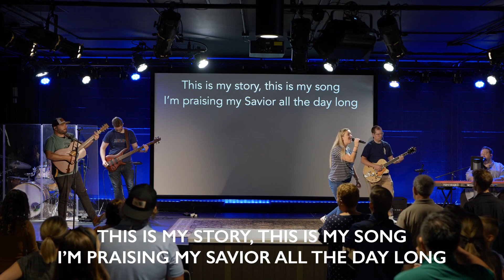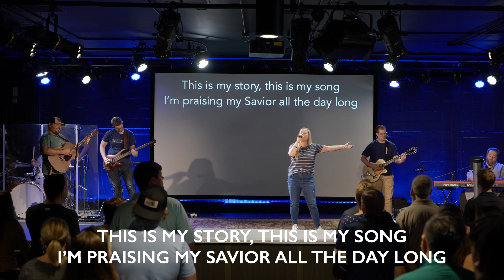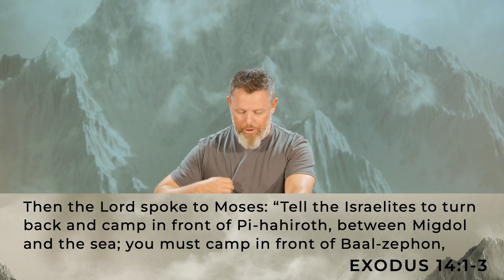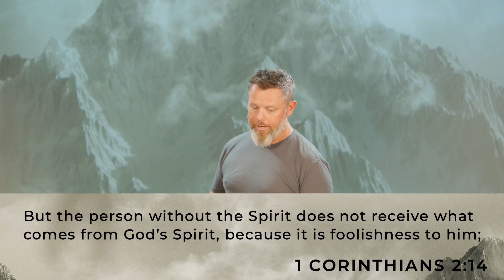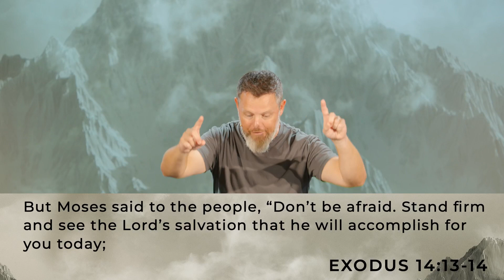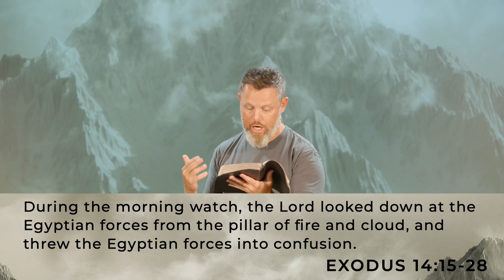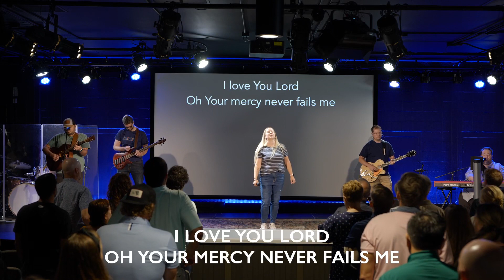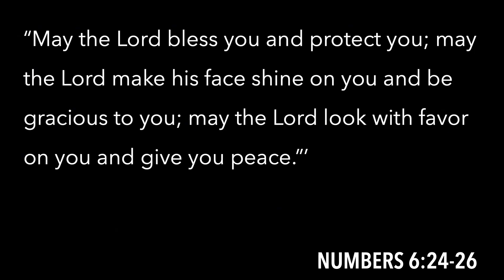August 4 | Mercy Online | On Demand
Pastor Spence uses the Israelites' passage through the Red Sea as an example of how God is still with us in our unknowns and uncertainties. When God calls us to decisions that may feel backward to the word, He uses these seasons to do something in our lives that ultimately brings him glory and reveals Himself as the one, true God.

Making disciples who love God, love each other, and love our world. We want to see a gospel awakening in the city of Charlotte that is carried to the ends of the earth.

Looking to take your next step in following Jesus?

Mercy Church is a gospel-centered Church for the city of Charlotte. We have three campuses: one in the Northeast area of Charlotte, one off Providence Road, and one in Union County. Find directions at mercycharlotte.com